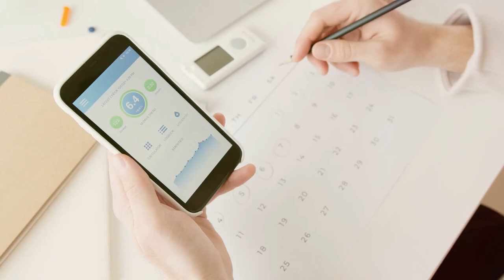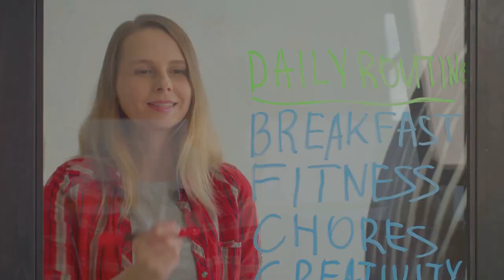ຊິວີດຄືງານໆຄືຊິວີດ EP03 Work life Balance